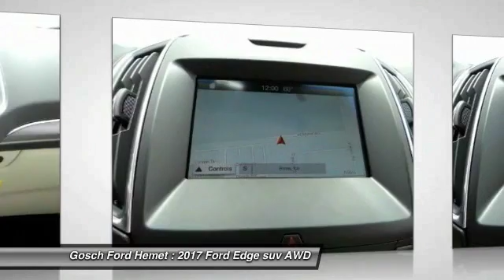2017 Ford Edge HEMET BEAUMONT MENIFEE PERRIS LAKE ELSINORE MURRIETA F171055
2017 Ford Edge TITANIUM AWD

GOSCH FORD HEMET PROUDLY SERVING HEMET, BEAUMONT, MENIFEE, PERRIS, LAKE ELSINORE, MURRIETA, AND SURROUNDING SOUTHERN CALIFORNIA LOCATIONS. THIS WHITE GOLD METALLIC 2017 Ford EDGE IS EQUIPPED WITH A 3.5L Ti-VCT V6 Engine, AUTOMATIC TRANSMISSION, AND RECEIVES AN ESTIMATED 20 City/27 Hwy MPG. GOSCH FORD HEMET 150 CARRIAGE CIRCLE HEMET CA 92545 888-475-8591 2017 Ford EDGE TITANIUM AWD This outstanding example of a 2017 Ford Edge Titanium is offered by Gosch Auto Group. Want more room? Want more style? This Ford Edge is the vehicle for you. Few vehicles can match the safety and comfort of this AWD Ford Edge Titanium. With enhanced performance, refined interior and exceptional fuel efficiency, this AWD Ford is in a class of its own. There is no reason why you shouldn't buy this Ford Edge Titanium. It is incomparable for the price and quality. You've found the one you've been looking for. Your dream car. Please contact the Gosch Auto Group for more information. Stock #: 8-F171055 | VIN: 2FMPK4K81HBB79948 | 2017 Ford Edge Titanium AWD Gosch Ford Hemet